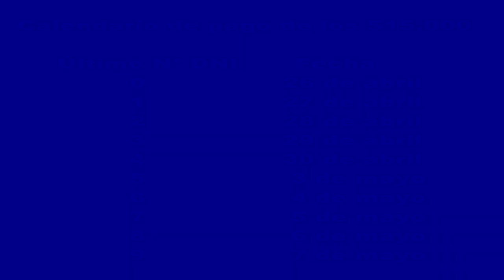⭕⭕⭕BONO $15000 CRONOGRAMA DE PAGOS⭕⭕⭕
🔷🔷🔷YA TENEMOS LAS FECHAS DE PAGO DEL NUEVO BONO🔷🔷🔷